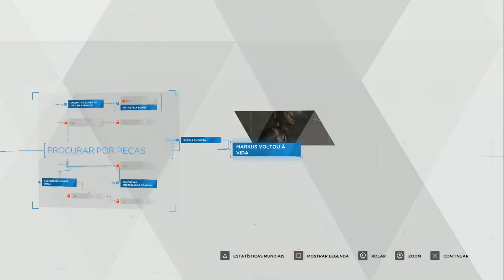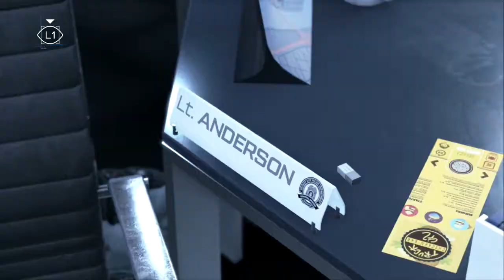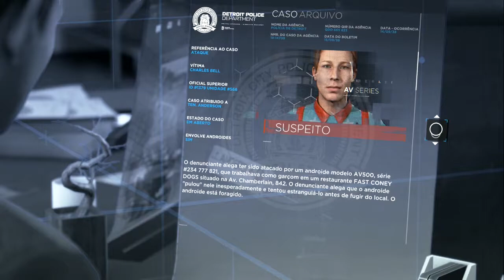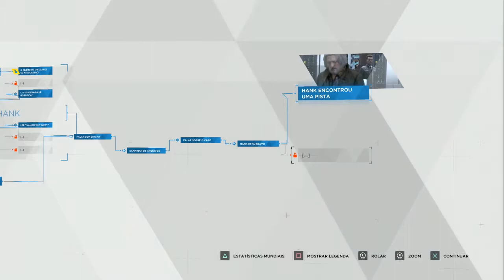Detroit Become Human - Epsódio #08 - Amanda, Delegacia e Suicídio